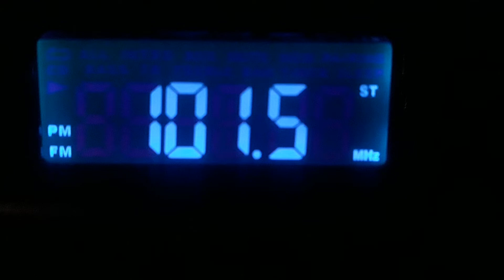New Jersey 1015 Jerseys Hoilday Hits Christmas Classics Weekends Opening 2022